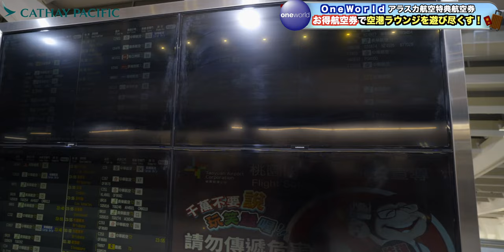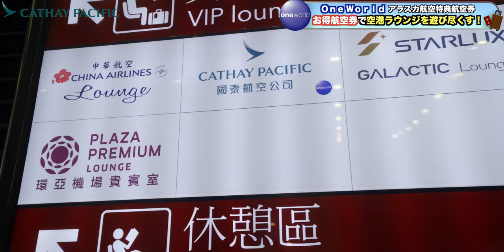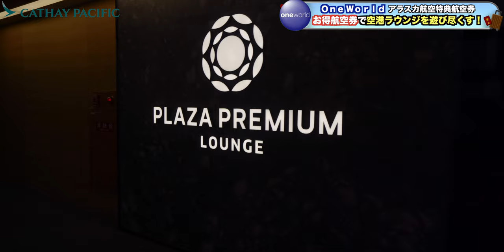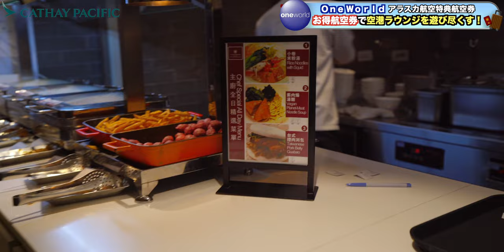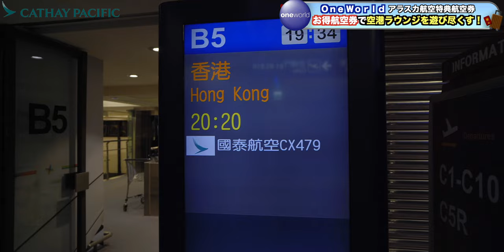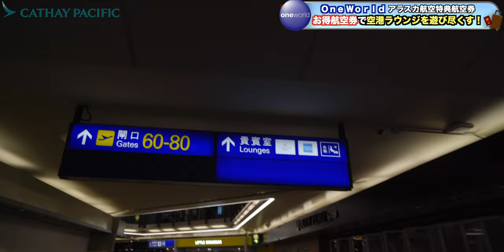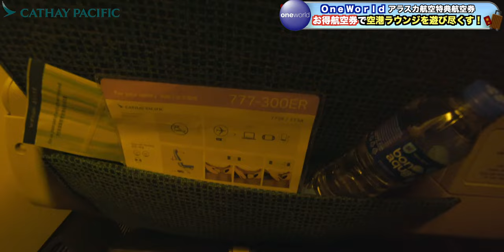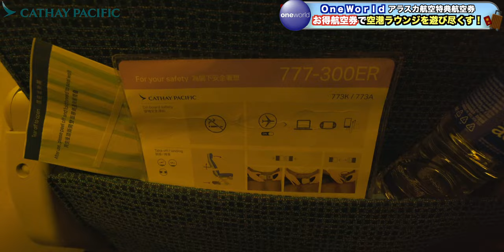アラスカ航空特典航空券でキャセイパシフィック利用！台北→香港経由成田路線でラウンジを堪能✨ 4K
台湾旅行からの帰国はアラスカ航空の特典航空券を利用してワンワールドアライアンスであるキャセイパシフィックで台北から香港を経由して成田に戻りました。

台北はもちろん香港国際空港でもラウンジをホッピングして楽しみました！
JALのJGC（JALグルーバルクラブ）のワンワールドサファイアの特典も駆使して楽しんできました。

JGCを取得したけど、海外にはまだ行けていない方など参考になれば幸いです。

【欲しいものリスト】

・OBS

（カメラ）
・SONY  α7c

・GoPro HERO9

（レンズ）
・SONY 16mm-35mm F2.8 GM

（マイク）
・RODE wireless Go

・SHURE KSM9

・SHURE KSM8

（ジンバル）
・Zhiyun Weebill S

・ATEM mini

（ミキサー）
・ZOOM LIVE TRAK L-8